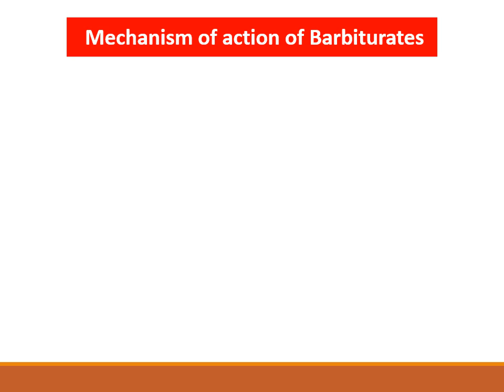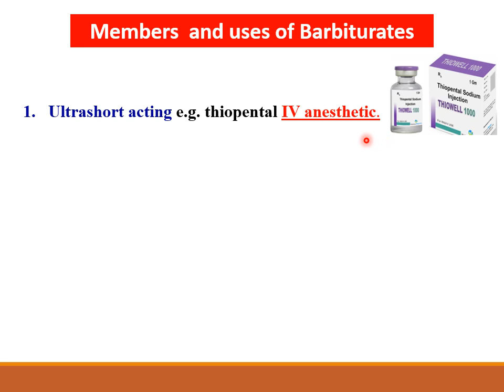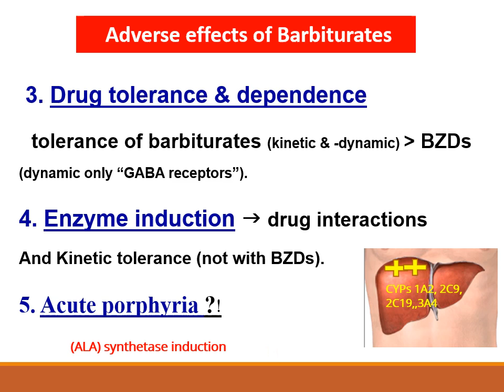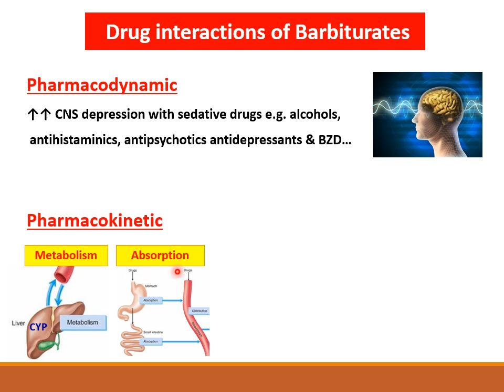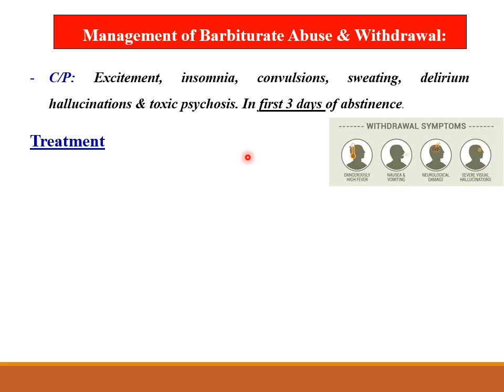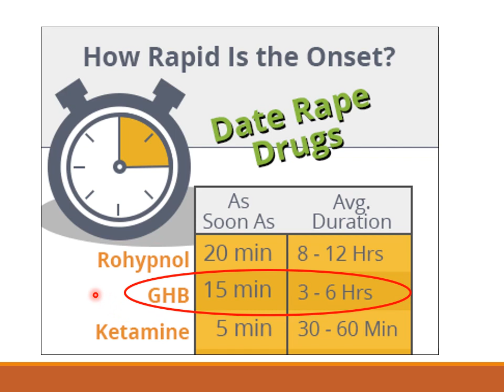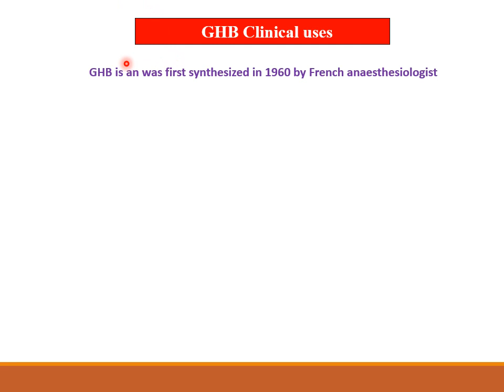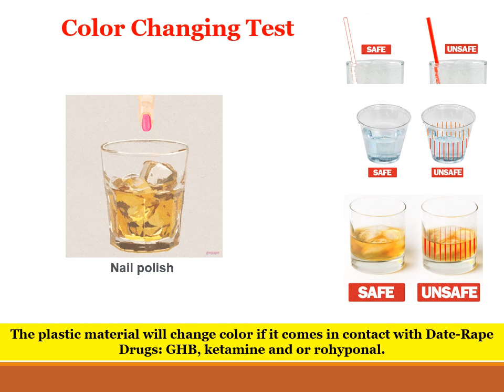Barbiturates and Gamma Hydroxyl Butyrate "GHB", Date-Rape Drug"; Prof. Sawsan Aboul-Fotouh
1. Barbiturates mechanism, actions, uses, Adverse effects, Drug interactions, intoxication and addiction
2. Date-Rape Drugs (Rohypnol, GHB, Ketamine)
3. Gamma Hydroxyl Butyrate (GHB) mechanism, actions, uses, Adverse effects
4. Color Changing Test to detect Date-Rape Drugs